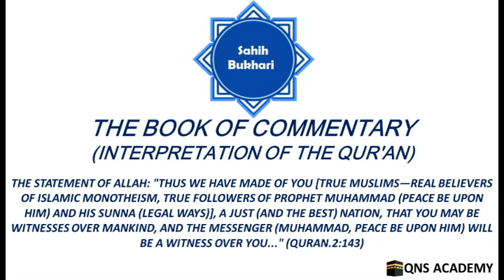Bukhari 65-2-13: We have made of you a just(the best) nation that you may be witnesses over mankind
Bukhari 65-2-13: The statement of Allah: "Thus We have made of you [true Muslims—real believers of Islamic Monotheism, true followers of Prophet Muhammad (peace be upon him) and his Sunna (legal ways)], a just (and the best) nation, that you may be witnesses over mankind, and the Messenger (Muhammad, peace be upon him) will be a witness over you..." (Quran.2:143)

2-5 The statement of Allah: "And (remember) when We said: Enter this town (Jerusalem) and eat bountifully therein with pleasure and delight wherever you wish..."(Quran.2:58)
2-6 The statement of Allah: "..Whoever is an enemy to Jibril (let him die in his fury), for indeed he has brought it (this Qur'an) down to your heart...'" (Quran.2:97)
2-7 The statement of Allah: "Whatever a Verse (revelation) do We abrogate or cause to be forgotten, We bring a better one or similar to it..." (Quran.2:106)
2-8 The statement of Allah: "And they (pagans, Jews and Christians) say: 'Allah has begotten a son (children or offspring).' Glory is to Him! In fact, to Him belongs whatever is in the heavens and the earth—all are subject to His Will." (Quran.2:116)
2-9 The statement of Allah: "...And take you (people) the Maqam (place) of Ibrahim (Abraham) (or the stone on which Ibrahim (peace be upon him) stood while he was building the Ka'bah) as a place of prayer (for some of your prayers, e.g. two Rak'at after the Tawaf of Ka'bah).." (Quran.2:125)
2-10 The statement of Allah: "And (remember) when Ibrãhim (Abraham) and (his son) Isma'il (Ishmael) were raising the foundations of the House (Ka'bah at Makkah) (saying): 'Our Lord! Accept (this service) from us. Verily! You are the All-Hearer, the All-Knower'." (Quran.2:127)
2-11 The statement of Allah:  "Say (O Muslims), We believe in Allah and that which has been sent down to us..." (Quran.2:136)
2-12 The statement of Allah: "The fools (pagans, hypocrites and Jews) among the people will say, 'What has turned them (Muslims) from their Qiblah [Salat (prayer) direction (towards Jerusalem)]..." (Quran.2:142)
2-13 The statement of Allah: "Thus We have made of you [true Muslims—real believers of Islamic Monotheism, true followers of Prophet Muhammad (peace be upon him) and his Sunna (legal ways)], a just (and the best) nation, that you may be witnesses over mankind, and the Messenger (Muhammad, peace be upon him) will be a witness over you..." (Quran.2:143)
2-14 The statement of Allah: "...And We made the Qiblah (prayer direction towards Jerusalem) which you used to face, only to test those who followed the Messenger (Muhammad, peace be upon him) .. ." (Quran.2:143)
2-15 The statement of Allah: "Verily! We have seen the turning of your (Muhammad's, peace be upon him) face towards the heaven..."(Quran.2:144)
2-16 The statement of Allah: "And even if you were to bring to the people of the Scripture (Jews and Christians), all the Ayãt (proofs, evidences, verses, lessons, signs, revelations,-etc.) they would not follow your Qiblah (prayer direction)..."(Quran.2:145)
2-17 The statement of Allah: "Those to whom We gave the Scripture (Jews and Christians) recognise him (Muhammad or the Ka'bah at Makkah) as they recognise their sons..." (Quran.2:146)
2-18 The statement of Allah: "For every nation there is a direction to which they face (in their prayers)..."(Quran.2:148)
2-19 The statement of Allah: "And from wheresoever you start forth (for prayers) turn your face in the direction of Al-Masjid-al-Haram (at Makkah)..." (Quran.2:149)
2-20 The statement of Allah: "And from wheresoever you start forth (for prayers), turn your face in the direction of Al-Masjid-al-Harãm (at Makkah), and wheresoever you are, turn your face towards it [when you pray)]..." (Quran.2:150)
2-21 The statement of Allah: "Verily! As-Safã and Al-Marwa (two mountains in Makkah) are of the Symbols of Allah..." (Quran.2:158)
2-22 The statement of Allah: "And of mankind are some who take (for worship) others besides Allah as rivals (to Allah). They love them as they love Allah..."(Quran.2:165)
2-23 The statement of Allah:  "O you who believe! Al-Qisas (the Law of Equality in punishment) is prescribed for you..." (Quran.2:178)
2-24 The statement of Allah: "O you who believe! Observing As-Saum (the fasting) is prescribed for you as it was prescribed for those before you that you, may become Al-Muttaqun (Quran.2:183)